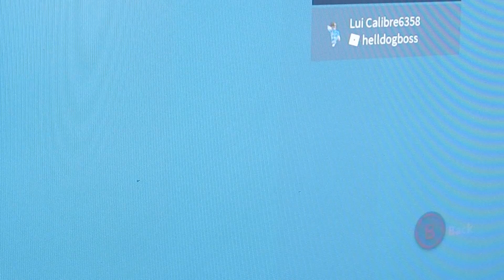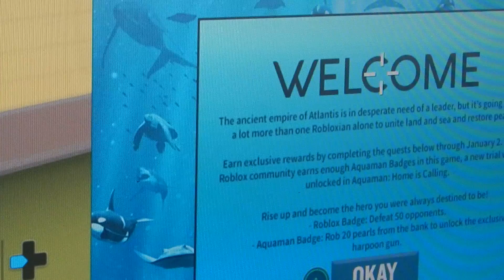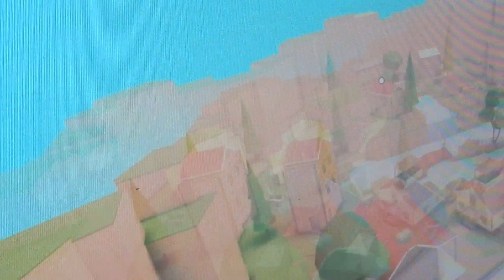Roblox (Banit simulator)